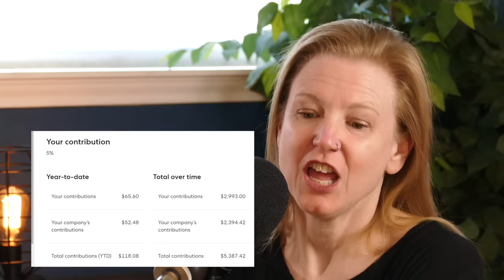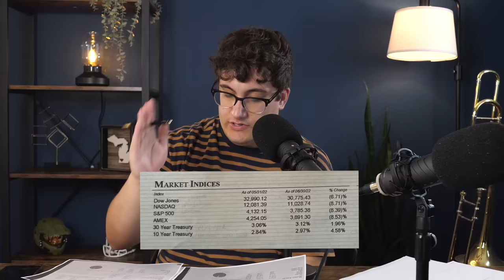45-Year-Old Lost ALL Of Her Money | Financial Audit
Chapters:

00:00 Job and income
05:10 She will never be able to retire
07:20 Her ex-husband destroyed her credit!!
09:45 Income decreasing??
12:20 Checking account and ODD mortgage with her parents
14:14 Credit cards and spending (more troubles with her ex)
17:52 Most stressful way to manage money ever!
20:28 Savings losing her money?
25:00 Starting over on retirement at 45 because of ex!!
32:58 PAY OFF THE CAR DEBT TODAY
33:48 Credit score recovery
36:20 It's time to start cleaning up this mess...
43:00 Trying to pay for 4 kids' college...
50:09 It's time to get back on track!
59:16 Hammer Financial Score